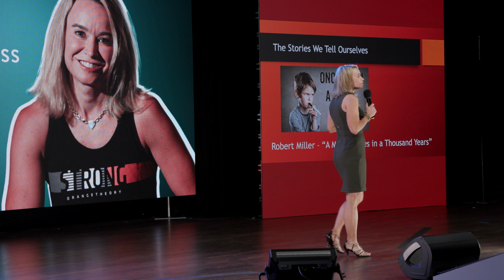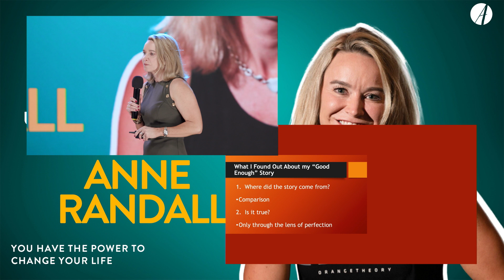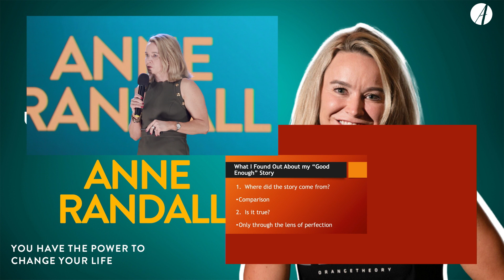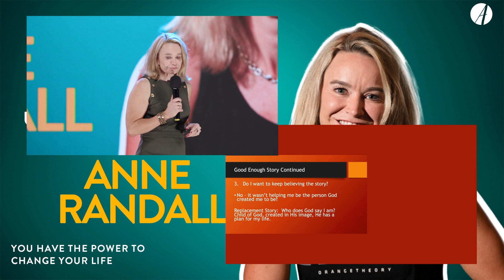Empower Yourself: Unlocking The Belief That You Are More Than Enough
The stories we tell ourselves matter. How much is enough?

For many years Anne struggled with the belief that I wasn't enough.  Skinny enough, pretty enough, smart enough, really it came down to just not feeling good enough.

Anne takes you on her journey to overcome these feelings.  She shows you it is possible to replace old beliefs and stories with new ones.  She will show you how to do that in your own life.

Join Anne in a transformational journey to create the life you want!